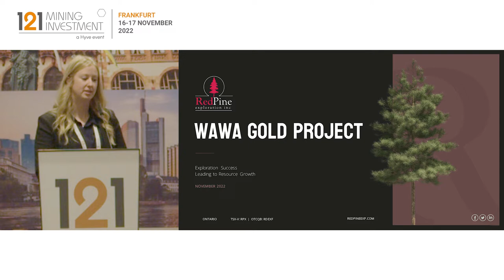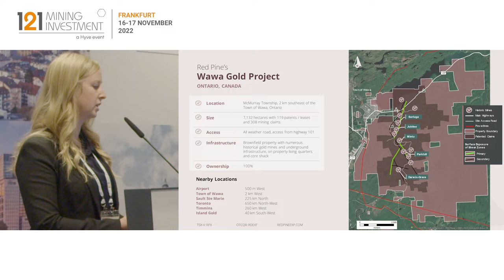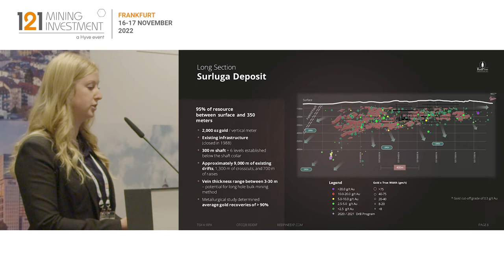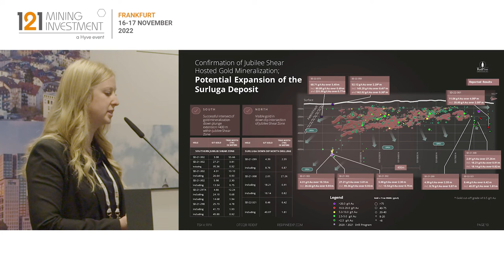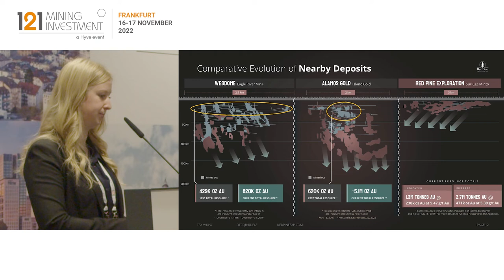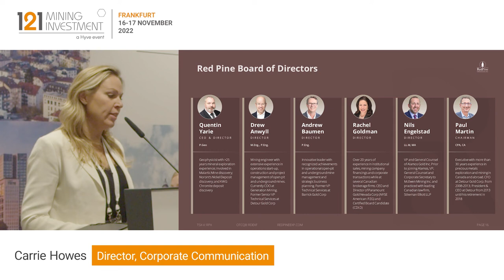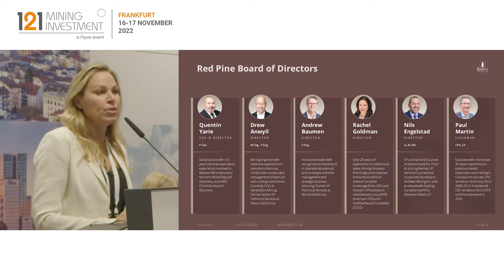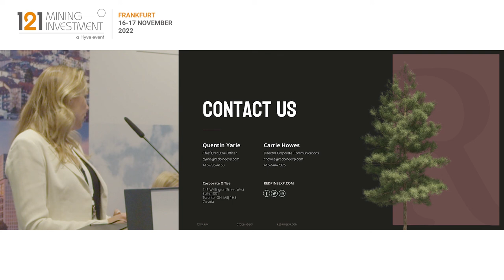Presentation: Red Pine Exploration - 121 Mining Investment Frankfurt November 2022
INVESTMENT HIGHLIGHTS | AGGRESSIVE GOLD EXPLORATION IN ONTARIO
– 100% owned Wawa Gold Project covers two mineral deposits and several high priority exploration targets
– Existing resource remains open at depth, along strike, and within parallel shear systems
– Multi-million ounce potential across +7,050 ha property with historic production and untested targets
– Focused and Sustained Exploration Program
– Targeting resource expansion at depth and along strike, while also testing new targets
25,000 m of diamond drilling planned through July 2022
Exhibiting a clean brownfield status, strong expansion potential and key infrastructure in place.
– Well Financed with Strong Partners in Place
– C$8.4M flow-through financing completed in December 2021
– Alamos Gold continues to participate in financings, maintaining their ~19% strategic investment
– Ontario’s Tier 1 Michipicoten Greenstone Belt is Experiencing Strong Investment from Gold Miners
– Alamos Gold is moving forward with its Phase III Expansion at its flagship Island Gold Mine
– Argonaut Gold is focused on the construction of its Magino Project
Other miners in the area include: Barrick, Newmont, Wesdome, Silver Lake, Equinox Gold
– Red Pine is strengthening its position as a major player within the Michipicoten region
Strong Board and Management Primed to Lead Aggressive Exploration and Growth
– Quentin Yarie (CEO): has +25 years of experience in mineral exploration
– Paul Martin (Chairman): former CEO of Detour Gold
– The Board has extensive and diverse experience in the precious metals space, including experience at Alamos Gold, Barrick, Generation Mining, Detour Gold and Paramount Gold

Primary ticker: TSXV: RPX
Stage of development: Exploration
Primary minerals: Gold
Project to promote: Wawa Gold Project
Project location: Wawa, Ontario, Canada